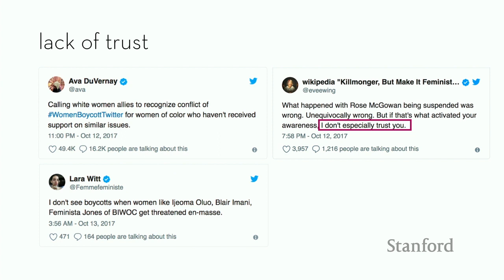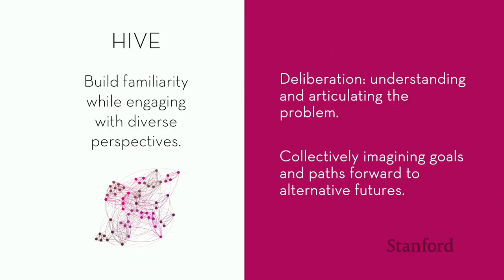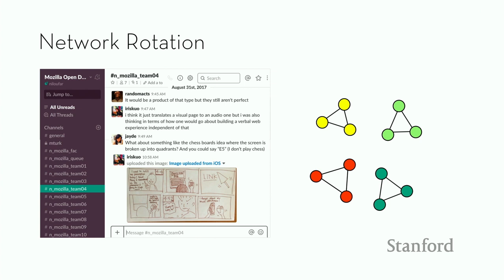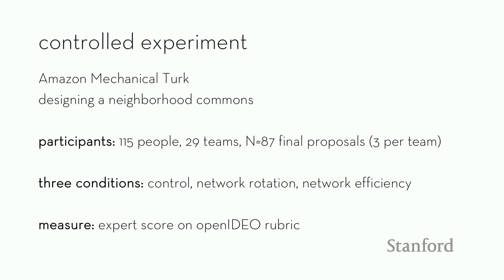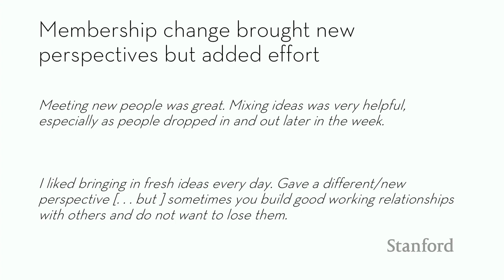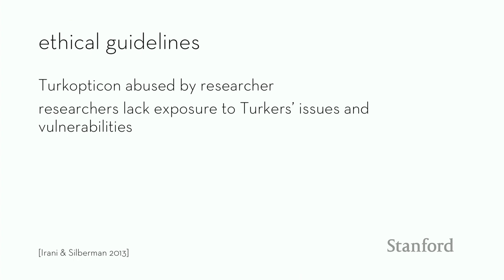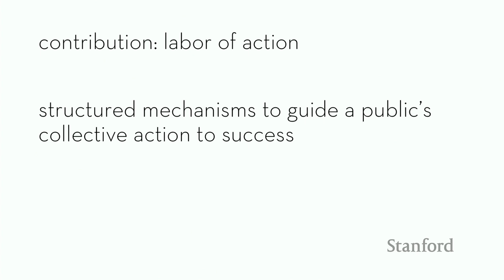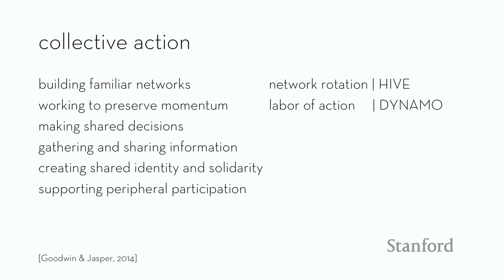Stanford Seminar - Design for Collective Action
Niloufar Salehi
UC Berkeley

From Twitter hashtags such as metoo to protests by Mechanical Turk workers in the public sphere, collectives come together online to make progress on shared issues. My research introduces social computing systems that directly center trust and familiarity to more effectively support collective action. I will demonstrate this concept through two projects. The first, Hive, explores how social systems can help build strong networks by organizing a collective into small teams, then intermixing viewpoints by gradually rotating team membership. I deployed this project with Mozilla to reimagine accessible web browsing with disability advocates online. My second project, Dynamo, shows how structured human labor can help move efforts forward when they stall. I undertook this project in collaboration with worker rights advocates on Amazon Mechanical Turk. Through this work I envision alternate roles for social computing ecosystems in society that directly support efforts for social change.

0:00 Introduction
2:14 lack of trust
2:36 disagreements on tactics
4:17 collective action requires trust and familiarity
6:49 HIVE
8:33 Contribution: Network Rotation
9:57 intermixing ideas
10:54 intermixing people
13:14 Deployments
15:32 tie strength
16:12 network efficiency
18:48 network rotation stochastic search
21:17 controlled experiment: results
21:57 psychological safety
23:59 Accessibility Design Drive
24:44 Mozilla deployment
26:56 Anonymity made people more comfortable in sharing their stories.
30:18 challenges of online work
30:36 turker collectives
31:07 forums struggled
31:47 dynamo: our design process
35:23 stalling
36:13 friction
37:03 twin pitfalls
37:56 contribution: labor of action
38:34 labor of action: debates with deadlines
39:21 labor of action: act and undo
40:53 ethical guidelines
41:29 letter writing campaign